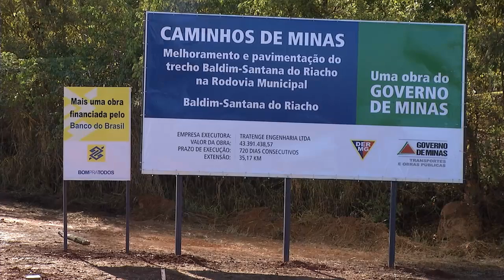Sonho realizado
O governador Antonio Anastasia autorizou o início das obras para asfaltamento da estrada que liga o município de Baldim ao distrito de Santana do Riacho, na Região Central do Estado. São 35 quilômetros. O investimento é de 64 milhões de reais, por meio do programa Caminhos de Minas. O trecho é um dos acessos à Serra do Cipó, um dos mais famosos cartões postais do Estado.  O asfaltamento desta estrada vai beneficiar principalmente os produtores rurais e os alunos que moram no campo e estudam na cidade.